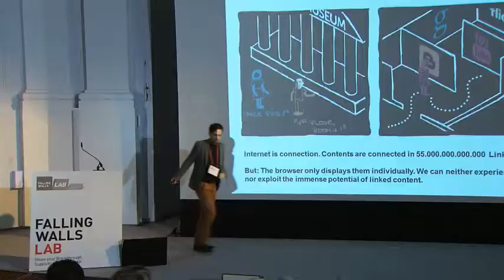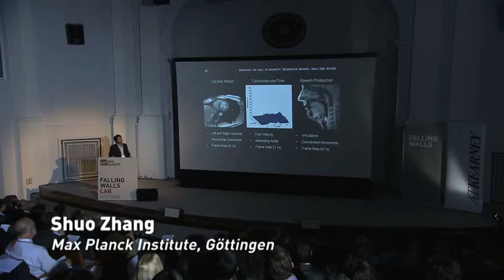Falling Walls Lab 2011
The Falling Walls Lab: Share Your Breakthrough. 100 ideas, 3 minutes,
1 day. The Falling Walls Lab offers the opportunity to 100 excellent young academics and professionals to present their breakthroughs in 3 minutes. Being part of the Falling Walls Lab will inspire you and provide you with insights by other participants, decision makers of enterprises leading in innovation and distinguished representatives of scientific institutions.